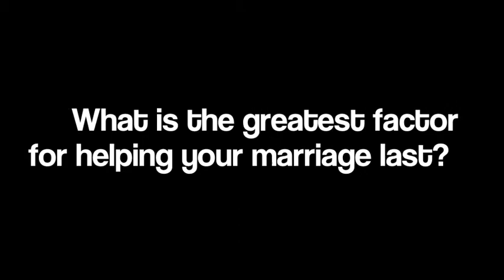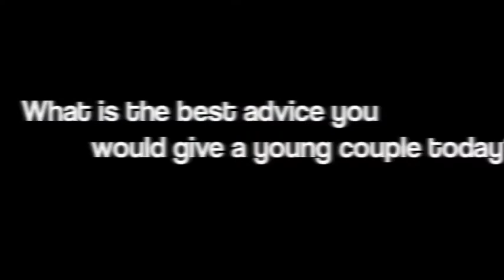MarriageTeam Focus on the Family Video Contest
Focus on the Family Marriage Video Contest on Facebook entry for Al and Autumn Ray (MarriageTeam), August 2011